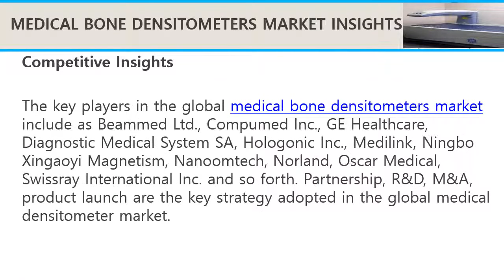Medical Bone Densitometers Market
Medical Bone Densitometers Market, Size, Share, Market Intelligence, Company Profiles, Market Trends, Strategy, Analysis, Forecast 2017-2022